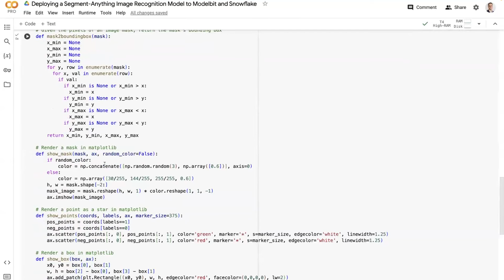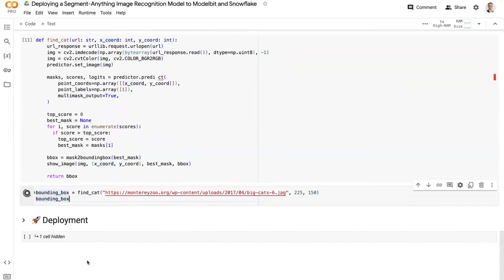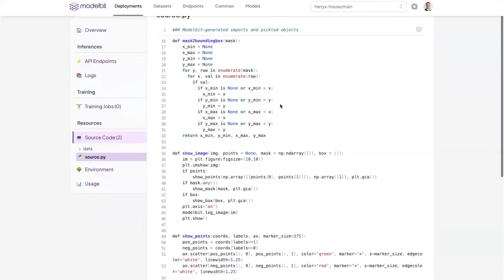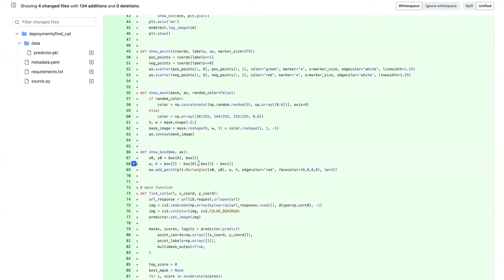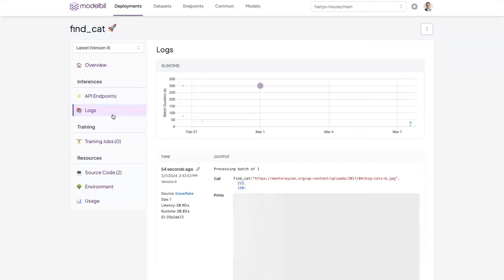AI Builders | A Look At Modelbit's Machine Learning Engineering Platform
In this episode of the "AI Builders" series, host Julian Forero chats with Harry Glaser, Co-founder and CEO of Modelbit, provider of a ML Ops platform for Snowflake-based machine learning workloads that is designed to help ML teams scale in their ability to serve and deploy their ML models. Following a discussion of the various ways Modelbit customers are using ML models, Harry provides an in-depth demo of the platform's capabilities.